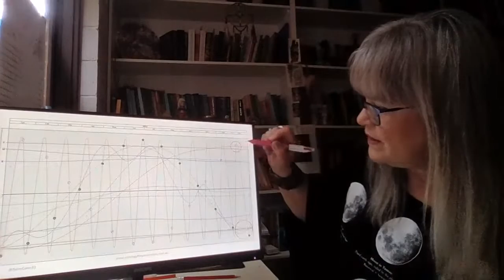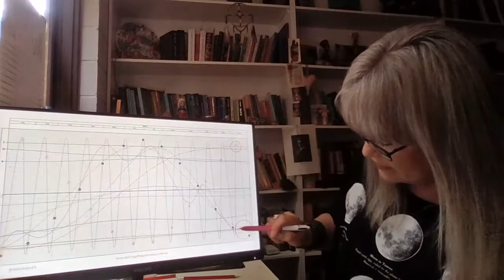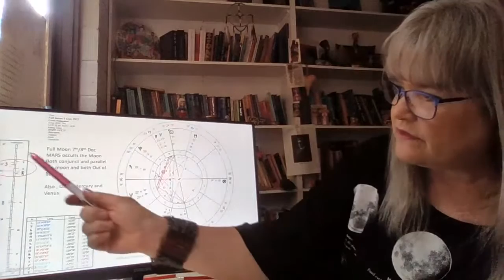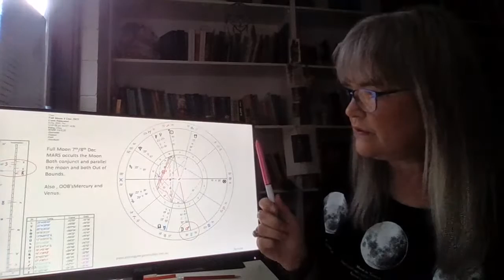The Full Moon occults Mars.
The Full Moon on the  7th/8th December is conjunct and parallel Mars, plus both are Out of Bounds.